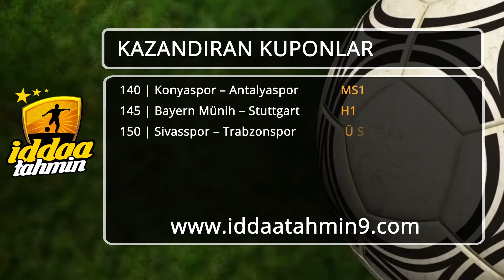27 Ocak İddaa Tahminleri - Banko Kuponlar - Banko Maçlar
27 Ocak günün ki maçları yazarlarımız sizler için analiz etti işte günün iddaa tahminleri ve banko kuponu